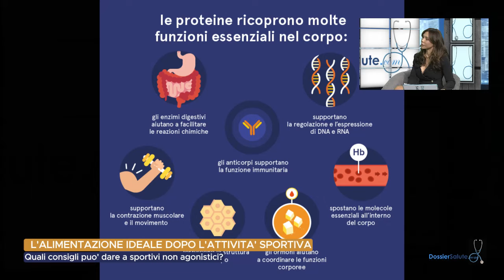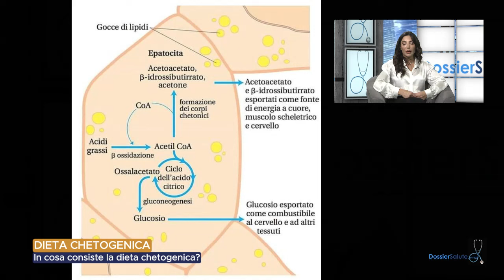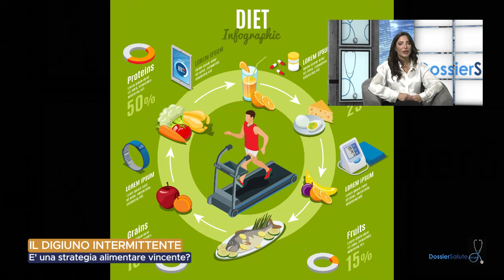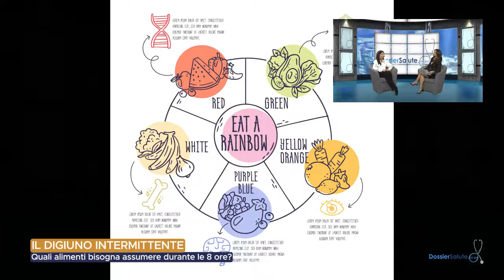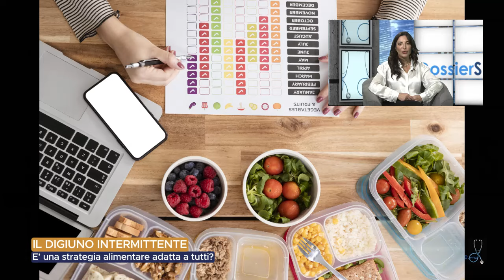L'alimentazione dopo l'attività sportiva - Dr.ssa Dora Scudieri, biologa nutrizionista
Ai microfoni di Dossier Salute TV la dr.ssa Dora Scudieri, biologa nutrizionista, fornisce preziosi consigli sull'alimentazione giusta dopo l'attività sportiva.